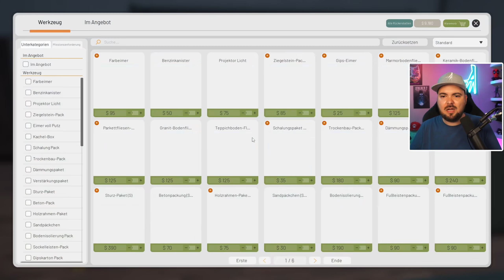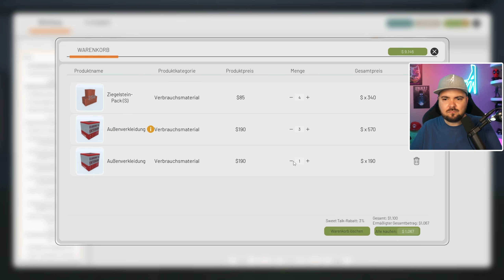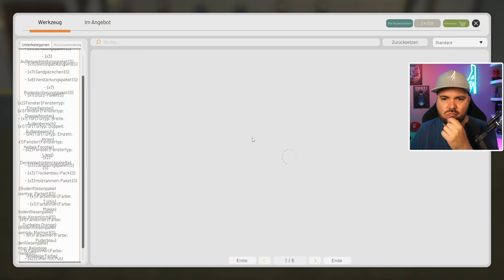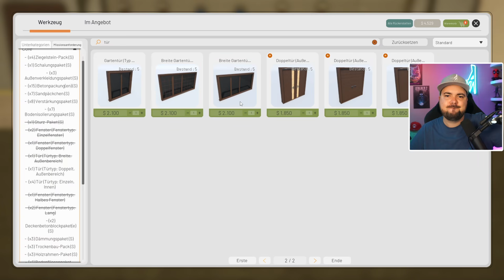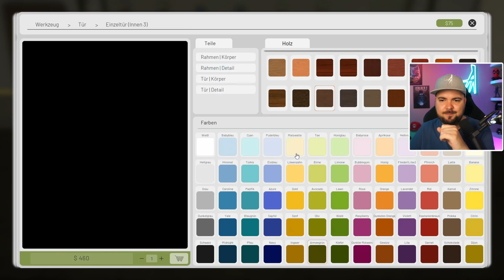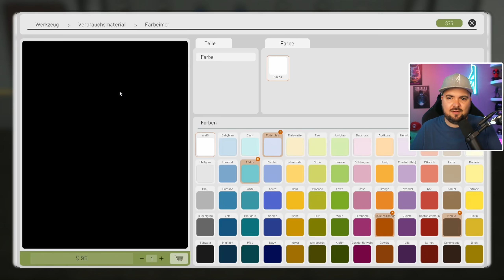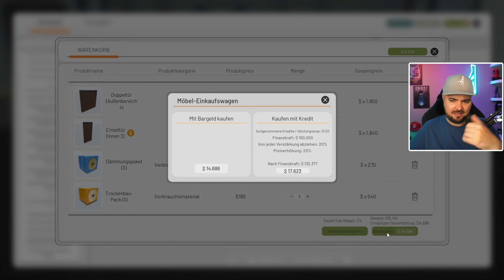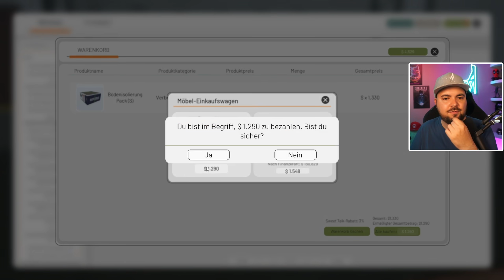Contract Ville | Part 10 | VOD | Profis am Werk!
STREAM INFO

🔴 Larsi live auf Twitch:
⏰ Mo-Fr | 06:30 - 9:00 Uhr

GAME INFO

In Contract Ville startest du fast mittellos in einer Hafenstadt. Übernimm Jobs aus der Nachbarschaft, um ein bescheidenes Einkommen zu erzielen, und baue dein eigenes Unternehmen auf. Kaufe Land, designe und baue Häuser, dekoriere sie und verkaufe sie auf Auktionen. Das Spiel bietet einen Open-World-Koop-Modus für bis zu vier Spieler und kombiniert Elemente aus Simulation, Bauen und Wirtschaft.